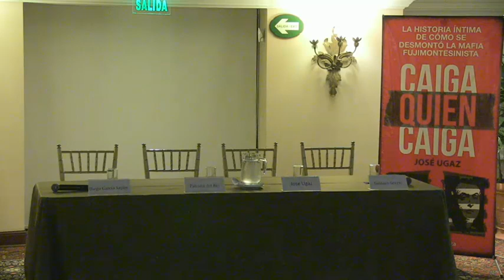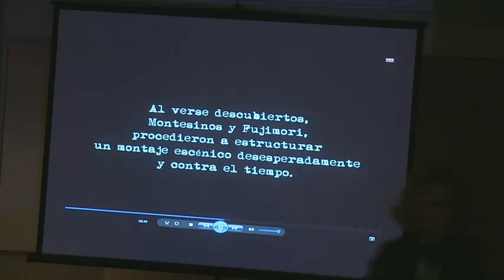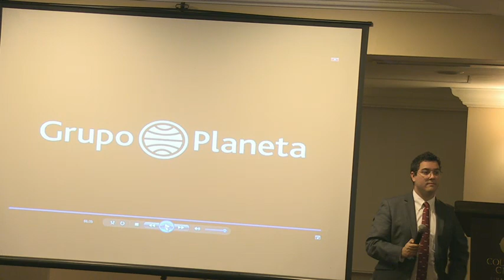Presentación de "Caiga quien caiga" de José Ugaz